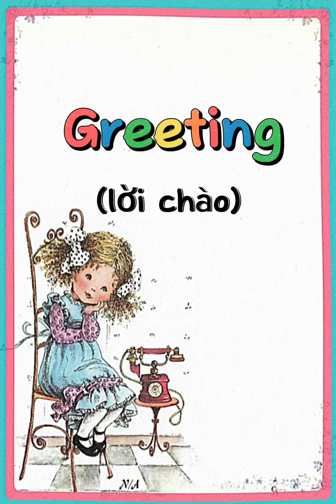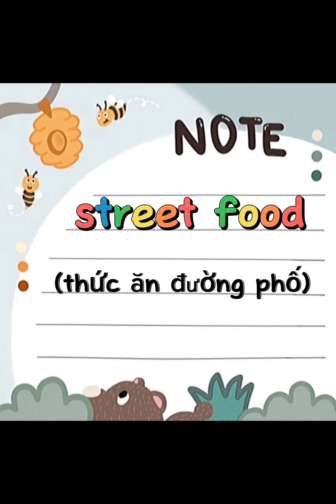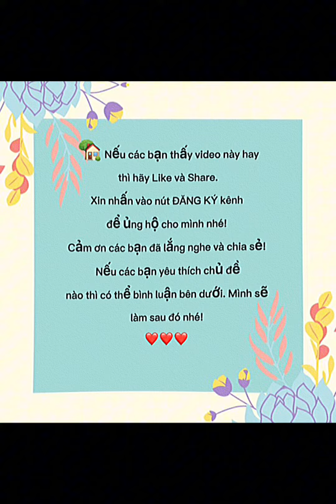[Video 72] - Tất Tần Tật - Từ Vựng English 8-Unit 6: Lifestyles☘️|| Vera Trang ❤️☘️🏡👫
Cảm ơn các bạn đã lắng nghe và chia sẻ!
🌈Nếu các bạn yêu thích chủ đề nào thì có thể bình luận bên dưới. Mình sẽ làm sau đó nhé!

This is a vlog for foreigners who want to learn Vietnamese or English.
👉 If you like this video and want to see more videos like it.
❤️ Please give us a "Like" If it useful for you.
🌈 Có đầy thể loại sách trong album nhé cả nhà!
Mong các bạn ủng hộ mình nhé! ☺️